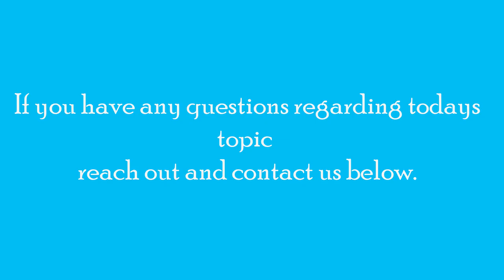Should LGBT be taught in schools?| The facts and the realities| No exception | Part 1